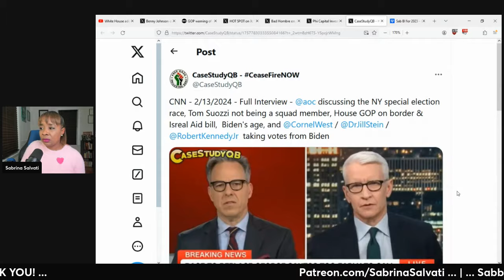AOC Turns A BLIND EYE To SHIELD Biden (clip)